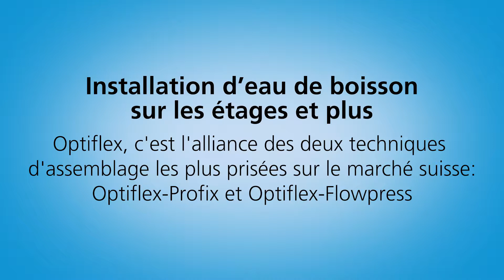Optiflex-Profix - rapide, simple et sûr